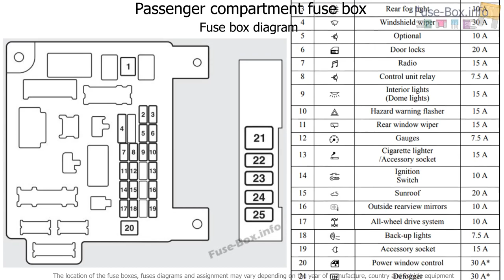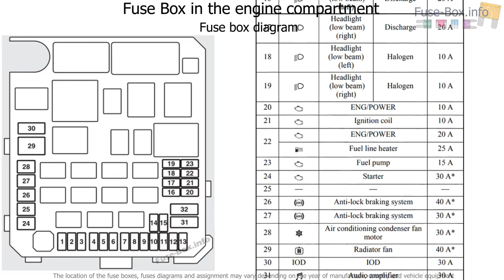Fuse box location and diagrams: Mitsubishi ASX / Outlander Sport (2011-2018)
Fuse box diagram (location and assignment of electrical fuses) for Mitsubishi ASX / Outlander Sport (2011, 2012, 2013, 2014, 2015, 2016, 2017, 2018).